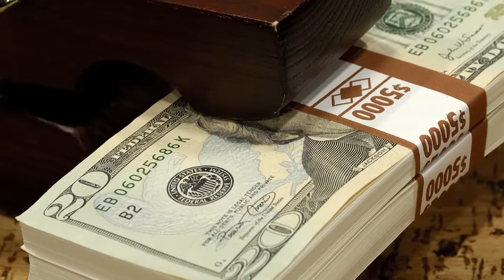How Can I Go Back to School After I Have Exceeded Financial Aid?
How Can I Go Back to School After I Have Exceeded Financial Aid?. Part of the series: Finance Tips. Just because you've exhausted your financial aid doesn't mean you can't return back to school. Return to school after you've exhausted your financial aid with help from a business consultant and motivational speaker in this free video clip.